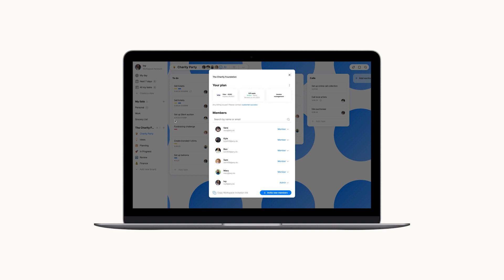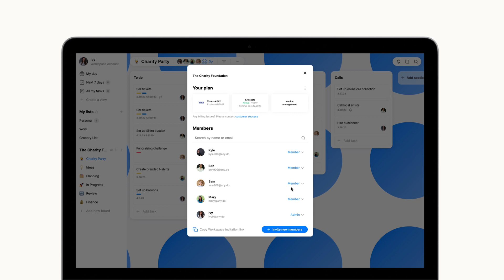Managing Workspace Billing & Subscriptions | Web, Windows, Mac | Any.do Workspace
Managing payment and subscriptions should never be a headache - it should be as easy as a few clicks of a button. Learn how to effortlessly manage your Workspace plan and payment details in this short tutorial.

For a full breakdown of your Workspace payment and billing options,

Haven't tried Any.do yet?